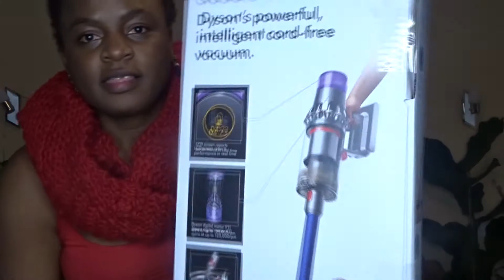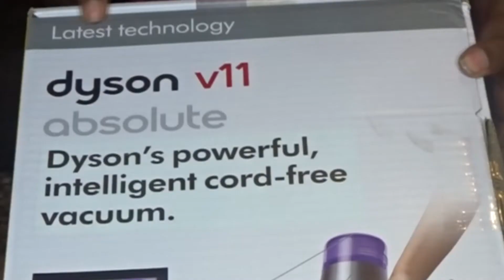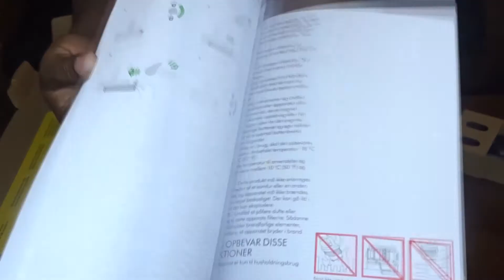UNBOXING THE DYSON V11 ABSOLUTE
Hello Curious,

What are we doing today? We are UNBOXING THE DYSON V11 ABSOLUTE. This so far away from a usual tech Unboxing.
Enjoy the difference.

Stay Curious,

Dominique.